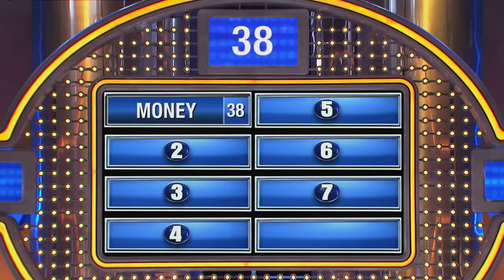Funny Clip! Steve Harvey counts THIS to get to sleep!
Hai knows what Steve counts to get to sleep... but can Steve figure it out?